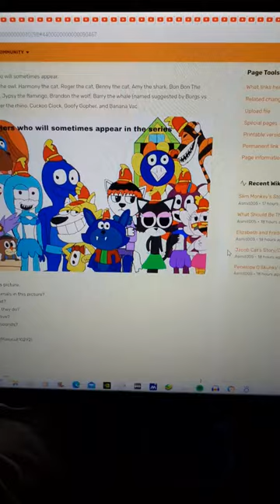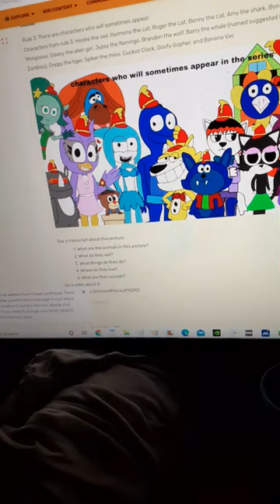Sounds of Banana Splits